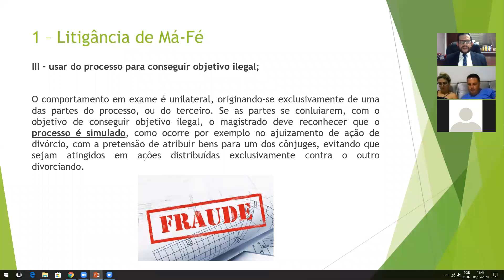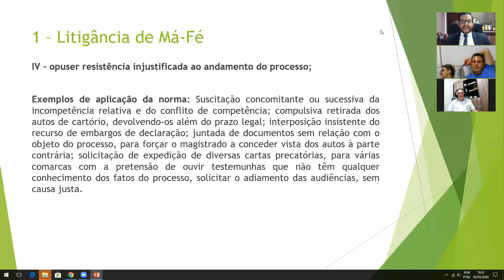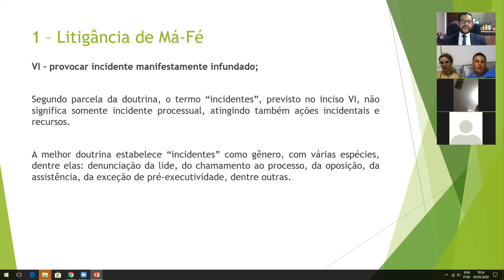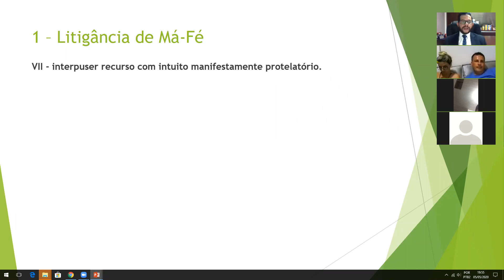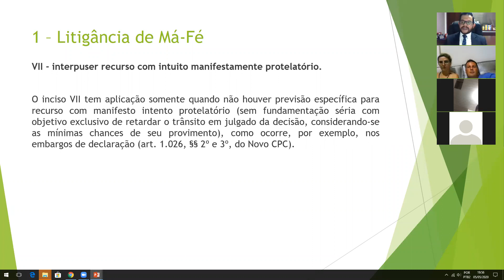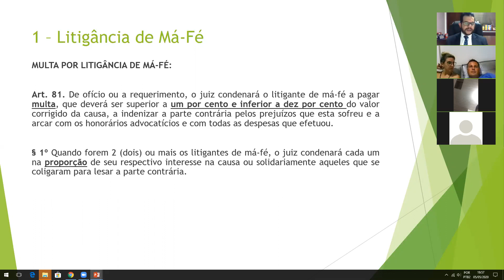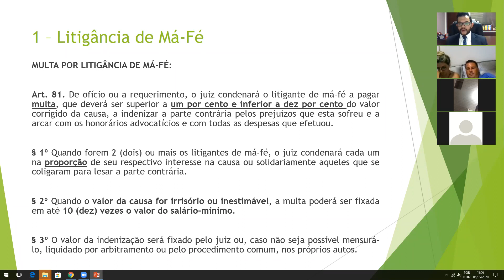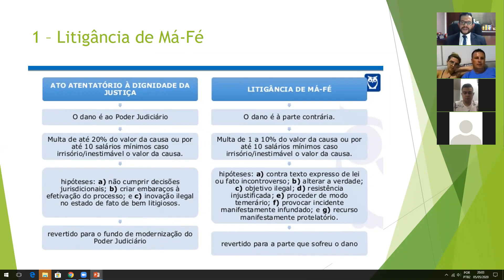Litigância de Má- Fé (Art. 80 e 81, CPC) - Parte 02/02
Litigância de Má-Fé (Continuação).

Art. 80, IV - opuser resistência injustificada ao andamento do processo;

Exemplos de aplicação da norma: Suscitação concomitante ou sucessiva da incompetência relativa e do conflito de competência; compulsiva retirada dos autos de cartório, devolvendo-os além do prazo legal; interposição insistente do recurso de embargos de declaração; juntada de documentos sem relação com o objeto do processo, para forçar o magistrado a conceder vista dos autos à parte contrária; solicitação de expedição de diversas cartas precatórias, para várias comarcas com a pretensão de ouvir testemunhas que não têm qualquer conhecimento dos fatos do processo, solicitar o adiamento das audiências, sem causa justa.

VI - provocar incidente manifestamente infundado;

Segundo parcela da doutrina, o termo “incidentes”, previsto no inciso VI, não significa somente incidente processual, atingindo também ações incidentais e recursos.

A melhor doutrina estabelece “incidentes” como gênero, com várias espécies, dentre elas: denunciação da lide, do chamamento ao processo, da oposição, da assistência, da exceção de pré-executividade, dentre outras.

VII - interpuser recurso com intuito manifestamente protelatório.

O inciso VII tem aplicação somente quando não houver previsão específica para recurso com manifesto intento protelatório (sem fundamentação séria com objetivo exclusivo de retardar o trânsito em julgado da decisão, considerando-se as mínimas chances de seu provimento), como ocorre, por exemplo, nos embargos de declaração (art. 1.026, §§ 2º e 3º, do Novo CPC).

MULTA POR LITIGÂNCIA DE MÁ-FÉ:

Art. 81. De ofício ou a requerimento, o juiz condenará o litigante de má-fé a pagar multa, que deverá ser superior a um por cento e inferior a dez por cento do valor corrigido da causa, a indenizar a parte contrária pelos prejuízos que esta sofreu e a arcar com os honorários advocatícios e com todas as despesas que efetuou.

§ 1º Quando forem 2 (dois) ou mais os litigantes de má-fé, o juiz condenará cada um na proporção de seu respectivo interesse na causa ou solidariamente aqueles que se coligaram para lesar a parte contrária.

§ 2º Quando o valor da causa for irrisório ou inestimável, a multa poderá ser fixada em até 10 (dez) vezes o valor do salário-mínimo.

§ 3º O valor da indenização será fixado pelo juiz ou, caso não seja possível mensurá-lo, liquidado por arbitramento ou pelo procedimento comum, nos próprios autos.

Bibliografia:

Daniel Amorim Assumpção Neves – Manual de Direito Processual Civil – Volume Único – Editora JusPodium – 8ª Edição;

Marcus Vinicius Rios Gonçalves – Novo Curso de Direito Processual Civil – Volume 01 – Editora Saraiva, 13ª Edição;

Misael Montenegro Filho – Novo Código de Processo Civil Comentado – Editora Atlas, São Paulo-2016;

Teresa Arruda Alvim Wambier - Primeiros Comentários ao Novo Código de Processo Civil. 1 ed. São Paulo: Revista dos Tribunais. 2016.